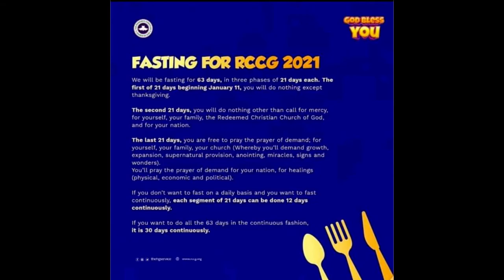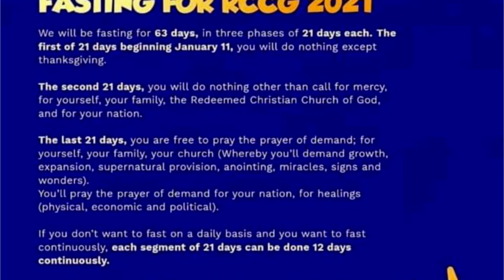Prayer & Fasting: A Lethal Combination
LIVE ONLINE
Sunday: 9 am & 11 am
Every First Sunday of the Month: 10 am